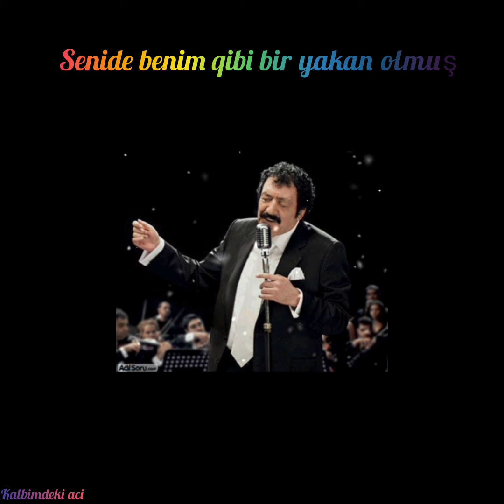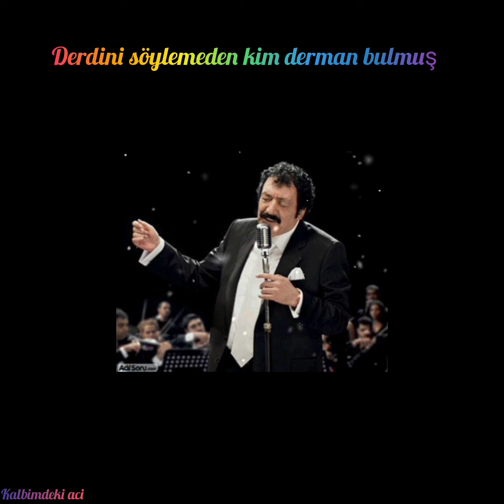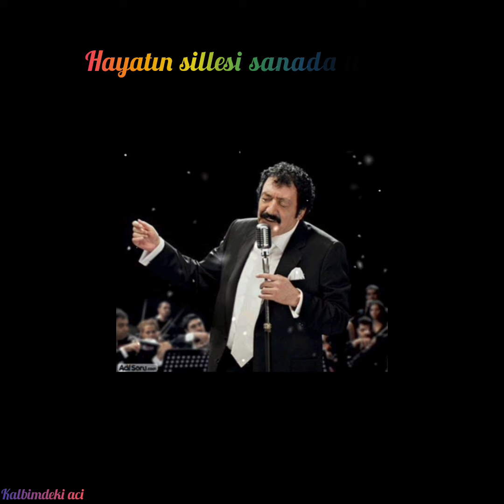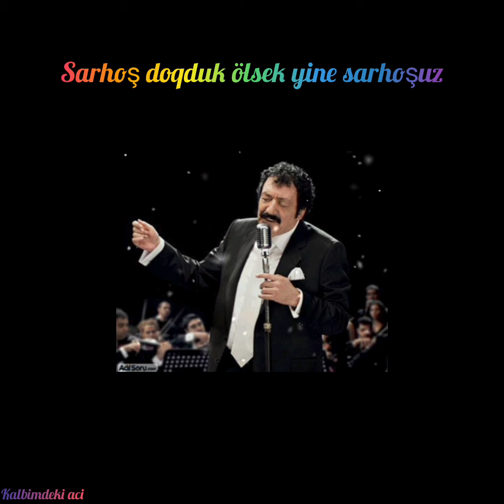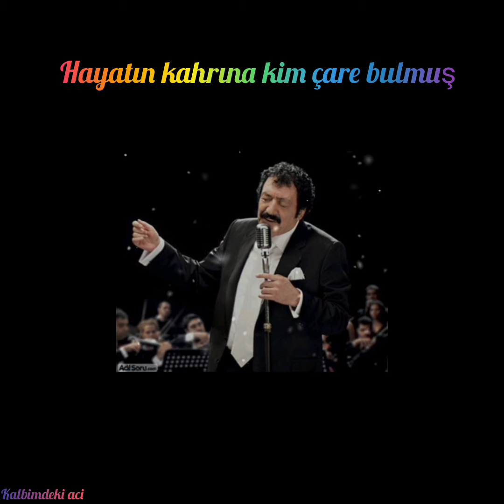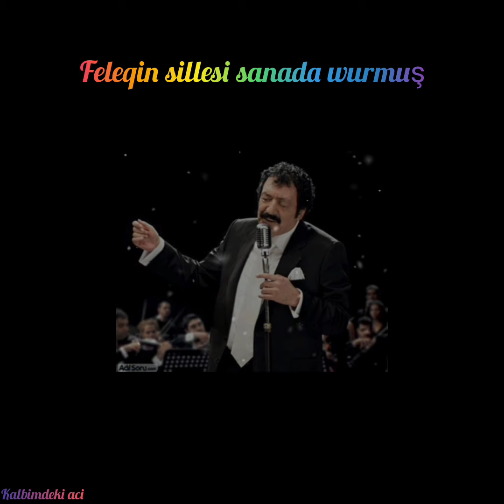müslüm Gürses ~ gözünden tanırim dertli insanı orjinal altyapı